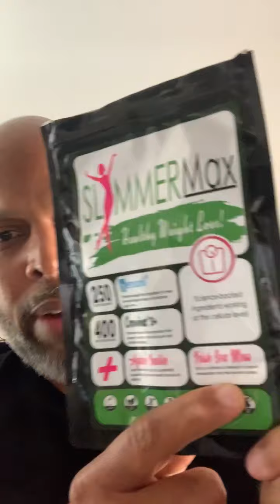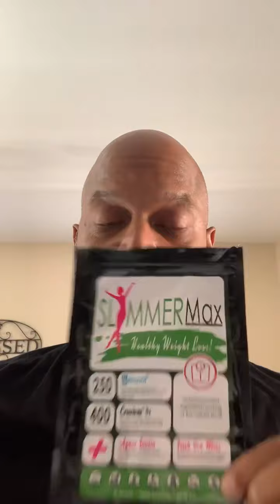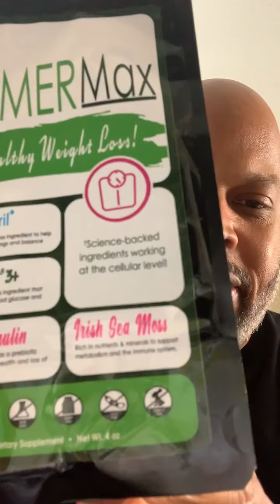Irish Sea Moss Benefits